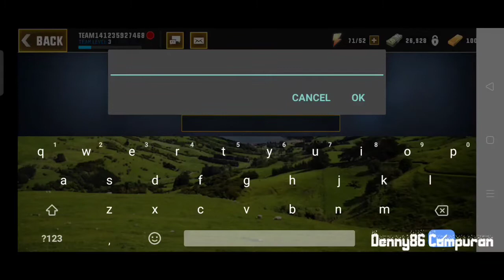Hero Hunters Penembak RPG Aksi Multiplayer Online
Hero Hunter adalah game aksi orang ketiga saat kamu mengelola sebuah tim tentara dalam berbagai jenis misi di mana kamu harus mengambil kontrol dalam real time untuk melindungi sesama pasukan dan menembak gerombolan lawan.